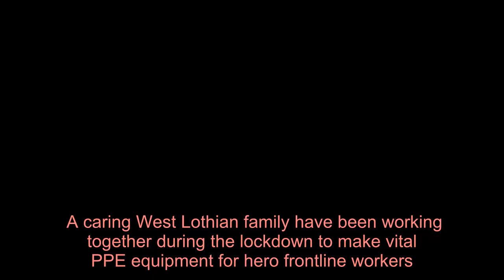West Lothian family have been making PPE for frontline workers during lockdown